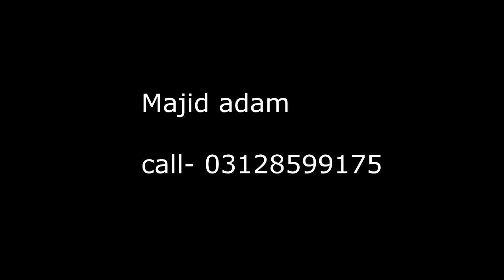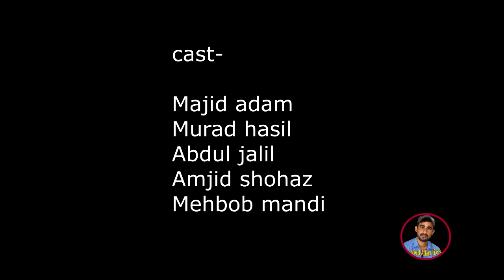Majid Adam-New-Episode#mana Zalla Jatg Episode-45-2022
balochi funny video#episode mana zalla Jatg majid adam films group balochi full funny comedy video